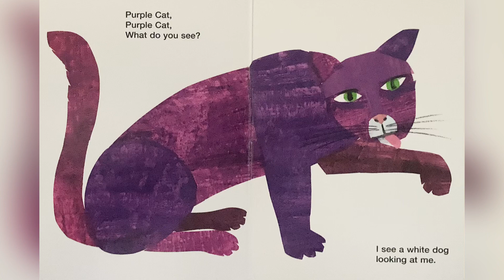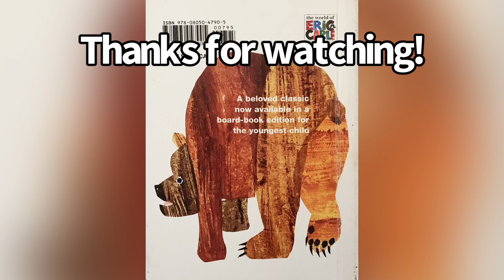📚 Brown Bear, Brown Bear, What Do You See - Read Aloud Books for kids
Read aloud of classic children’s picture book, Brown Bear, Brown Bear, What Do You See, written by Bill Martin Jr and illustrated by Eric Carle. Perfect for toddler story time.

If you like this story, please consider supporting the author and illustrator by purchasing a copy of the book:

Brown Bear, Brown Bear, What Do You See?